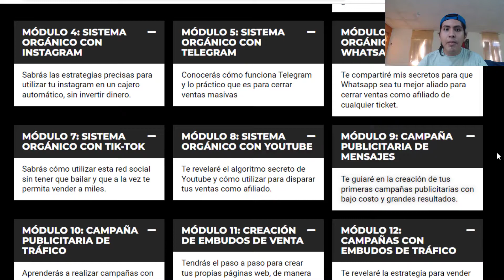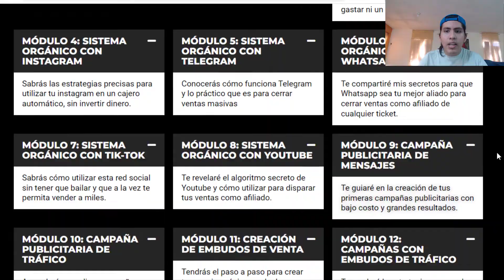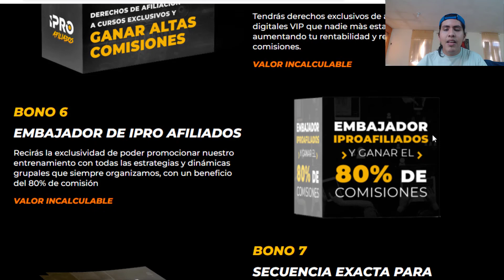🔥IPRO AFILIADOS REVIEW🤔 l IPRO Afiliados OPINION l IPro Afiliados Hotmart l ⚠️CUIDADO CON ESO⚠️